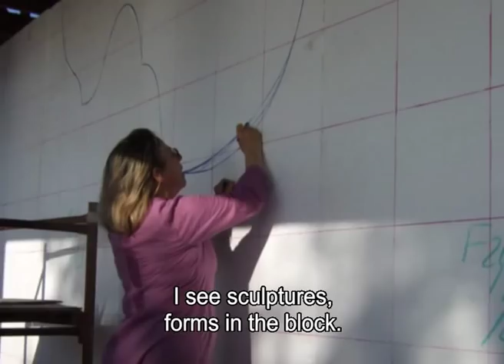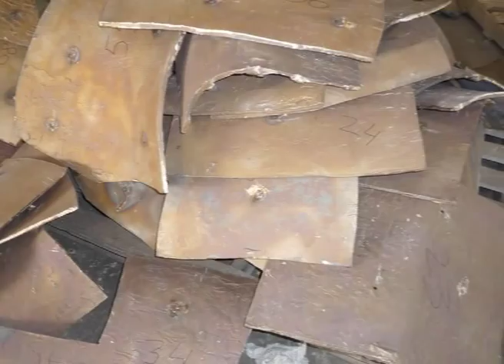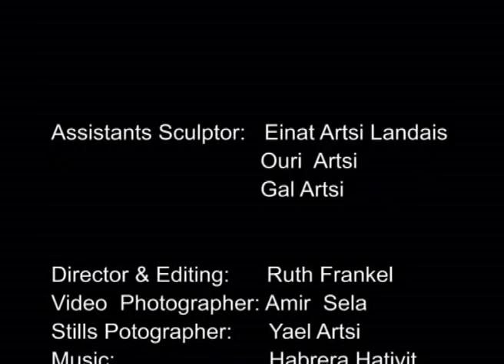The making of "Family" a landscape sculpture by Yael Artsi- English Subtitles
Documentary about a landscape sculpture by Yael Artsi